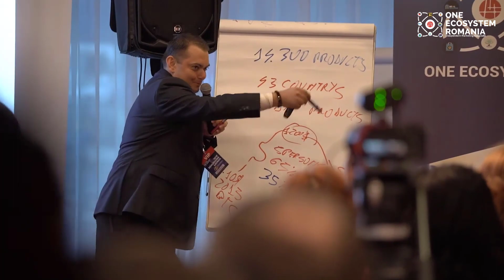Noua platforma Dealshaker, lansata la Brasov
Echipa OneEcosystem Romania a lansat, oficial, noua platforma de e-commerce DealShaker. Site-ul beneficiaza de un upgrade semnificativ din perspectiva optiunilor la adresa utilizatorilor. Rapiditate, eficienta si securitatea datelor au fost in prim-planul preocuparii dezvoltatorilor noii platforme de shopping pe care sunt prezenti peste 3,6 milioane de utilizatori din intreaga lume.
În cadrul evenimentului OneEcosystem Brașov, desfășurat în weekend la Hotel Ramada din Brașov, Cristi Călina, OneEcosystem Country Leader, a declarat că DealShaker este mai mult decât o platformă de e-commerce în care cererea și oferta își găsesc locul într-un mediul complet securizat.
DealShaker reprezintă o comunitate de parteneri de business bine închegată, cu valori comune, oameni din toată lumea care văd dincolo de perspectivele economiei clasice, care au înțeles potențialul uriaș generat de blockchain și ecosistemul monedelor digitale, cum este One.
,,Pe noua platformă Dealshaker, utilizatorii pot tranzacționa bunuri şi servicii la costuri reduse, in conditii de maxima siguranta. Noua platformă DealShaker.com 2.0 și platforma Dealshaker.ro au potenţialul de a deschide românilor accesul la noi pieţe economice în care să tranzacţioneze bunuri şi servicii la costuri reduse’’, a declarat Calina.

 Cu ocazia evenimentului din Brașov, a avut loc si un prim DealShaker Expo la care au participat comercianți din toată țara.
Anul 2022 va aduce o crestere semnificativa a numarului comerciantilor si a clientilor prezenti pe noua platforma Dealshaker. Cristi Calina estimeaza ca 2022 va insemna un adevarat boom financiar pentru partenerii One, estimarile vizand o crestere semnificativa a numarului si a valorii tranzactiilor comerciale prin intermediul ecosistemului One.
“România este una dintre cele mai active țări în comunitatea DealShaker, semn că oamenii de afaceri români au înțeles potențialul de business generat de această platformă”, a declarat Cristi Călina.
În DealShaker.com si pe platforma DealShaker.ro, peste 3,6 milioane de oameni din 194 de țări, printre care se află și peste 40.000 de români, au ales să tranzacționeze bunuri și servicii la prețuri promoționale, folosind moneda digitală One.